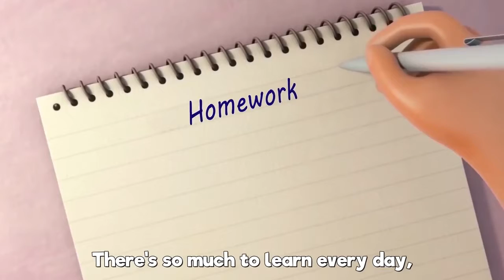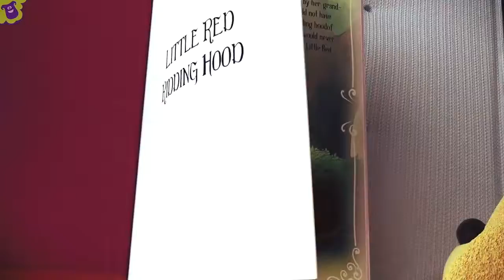Nursery Rhymes | Teddy Bear - Educational Songs for Children | LooLoo Kids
🎧 LooLoo Kids on SPOTIFY
📢 Download our new app for 📱 and 📺 now:

You are watching "Teddy Bear", a super fun compilation with the best animated nursery rhymes!
Tweet to us!

0:00 Teddy Bear 1:55 This Little Piggy 3:42 Down by the Bay 5:21 London Bridge Is Falling Down 7:04 Pussy Cat, Pussy Cat 8:35 Rocky the Dog 9:51 Head, Shoulders, Knees and Toes 11:55 Mommy Has a Little Girl 14:36 Mister Cat 18:51 Bunny Hop 19:58 My Little Bee 21:38 Sleeping Bunnies 23:29 Incy Wincy Spider 25:07 Baa, Baa, Black Sheep 26:16 Five Little Monkeys 28:29 The Wheels On The Bus 30:34 The ABC Song 31:53 Ten in a Bed 34:20 One, Two, Buckle My Shoe 35:19 One Little Finger 37:44 Old MacDonald Had a Farm 39:02 Head, Shoulders, Knees and Toes 40:29 Once I Caught A Fish Alive 42:28 Bingo 44:52 Five Little Ducks 47:14 Humpty Dumpty 48:28 Rain, Rain, Go Away 50:35 Miss Polly Had a Dolly 51:57 Jack and Jill 54:28 I'm a Little Teapot 55:42 If You're Happy and You Know It 57:43 Pat-a-Cake 58:40 The Finger Family

Teddy Bear Lyrics

Have some pie.

Close one eye!

Peek-a-boo!

Count to two.
Teddy bear, teddy bear,
I yêu you!

Count to three.

Have some tea!
Catch a bee!

Do your chore.

Sweep the floor.
Count to four.

Go outside!
Take a ride.

Say ''Goodbye!''

Enjoy other LooLoo Kids nursery rhymes:
Ten in a Bed
Peek-a-Boo
Drawing Song
Seven Days
Baby Shark